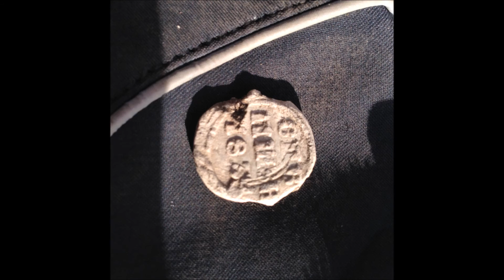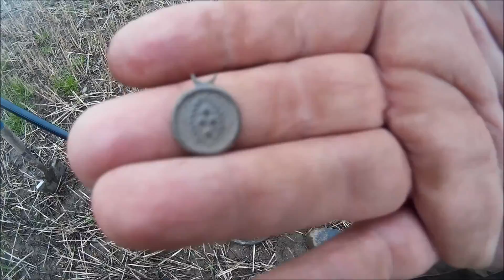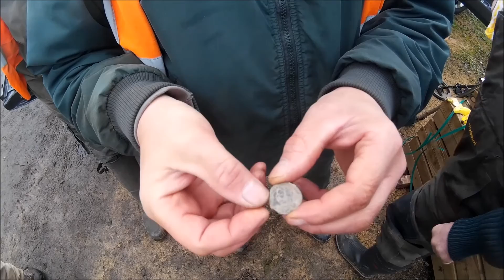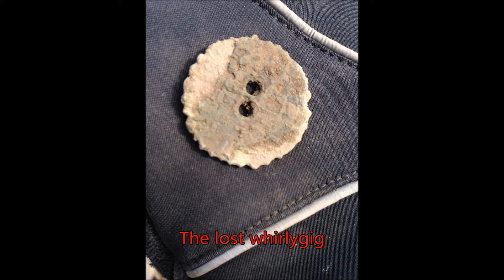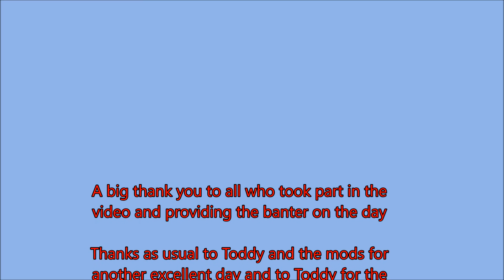dig 5 Jim official translator of Toddys digs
Another day of digging and fun banter at Toddy Digs, the members of Toddys Digs have some fun and banter during a break at the dig.Check out what the members are finding on the field and experience their joy and excitement of the find. Listen to the hammy hunter as he gets round the members making new friends at one of Scotland leading metal detecting clubs.